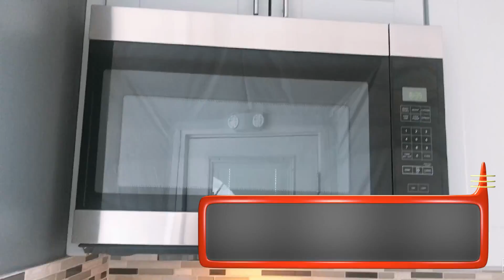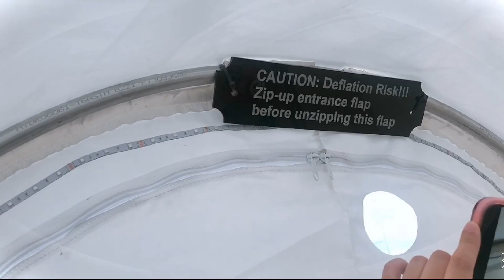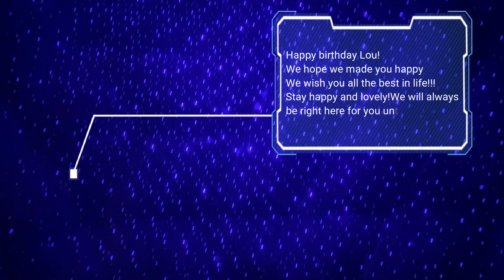Bes Finds: UDOSCAPE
Hi Bes, did you know that you can find this extra terrestrial looking place here in Texas- at 19508 Boggy Ford Rd, Lago Vista TX 78645.

We tried this place as a birthday escapade for Lou! Join us to celebrate and have again try something unique! Enjoy watching!

Don't Forget Sprinkle Kindness. Share the Love! LIVINDABESLYF!!!
But sometimes, life gets in the way and it gets delayed. Lol! We do try to post every week and again, thank you to all our supporters!

Video Edited by:
Ardi

Program:
Canva
B612
Wondershare Filmora